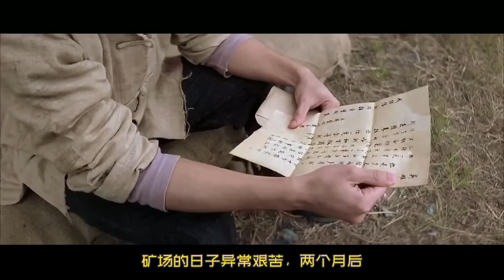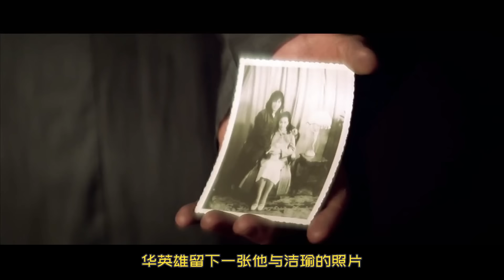最令我神往的漫改武侠片，20年了，它依然是一座难以超越的高峰！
《中华英雄》由郑伊健、杨恭如、谢霆锋、舒淇、黄秋生、吴镇宇等主演，改编自马荣成漫画的武侠电影。